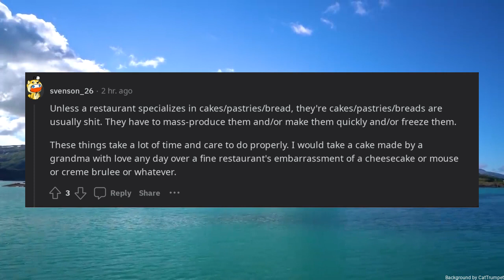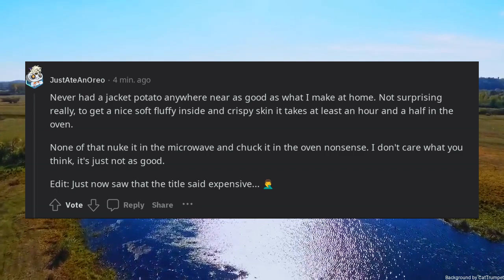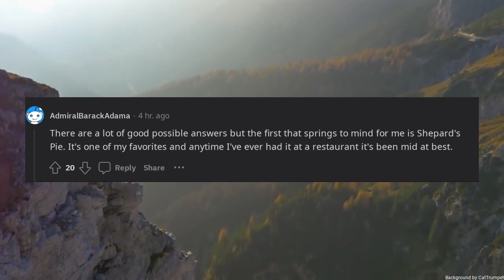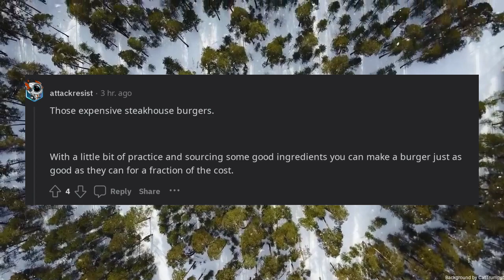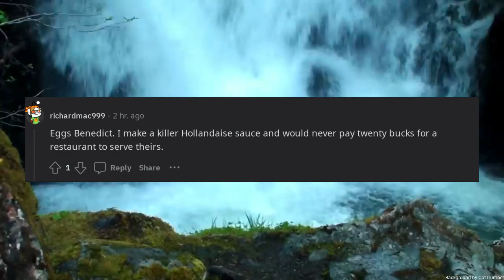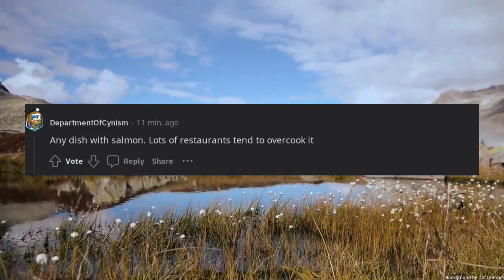Whats that expensive restaurant meal that will never be as good as a home cooked meal